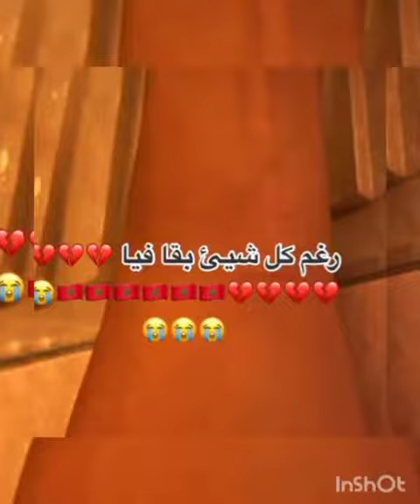صوفيا طالوني يبكي بحرقه عند سرقليه 200 مليون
صوفيا طلوني